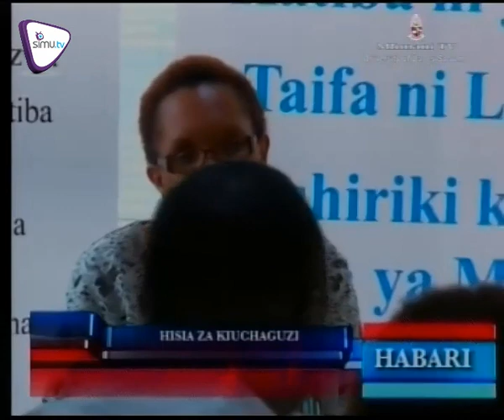Waangalizi Wa Uchaguzi Watoa Ya Moyoni new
Waangalizi wa uchaguzi kutoka asasi binafsi watoa maoni yao juu ya mchakato wa uchaguzi unavyoendelea nchini